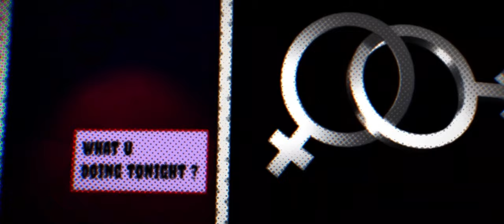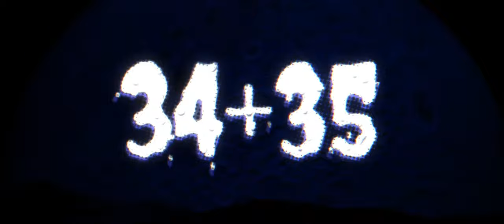34+35 | Positions Tour | Ariana Grande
Next Track: Just Like Magic

Video Credits: @honeymoonbackdrop

Positions Tour Lore:

Tour Stops
Leg 1 - 2023:
1. New York City, USA
2. Los Angeles, USA
3. Chicago, USA
4. Houston, USA
5. Miami, USA
6. San Francisco, USA
7. Las Vegas, USA
8. Atlanta, USA
9. Washington, D.C., USA
10. Boston, USA
11. Philadelphia, USA
12. Seattle, USA
13. Dallas, USA
14. Denver, USA
15. Phoenix, USA
16. Austin, USA
17. Nashville, USA
18. New Orleans, USA
19. San Diego, USA
20. Detroit, USA
21. Minneapolis, USA
22. Orlando, USA
23. Portland, USA
24. Charlotte, USA
25. St. Louis, USA
26. Pittsburgh, USA
27. Tampa, USA
28. Indianapolis, USA
29. Baltimore, USA
30. Cleveland, USA
31. Toronto, Canada
32. Montreal, Canada
33. Vancouver, Canada
34. Calgary, Canada
35. Ottawa, Canada
36. Edmonton, Canada
37. Winnipeg, Canada
38. Quebec City, Canada
39. Seattle, USA
40. Portland, USA
41. San Francisco, USA
42. Salt Lake City, USA
43. Denver, USA
44. Kansas City, USA
45. Minneapolis, USA
46. Chicago, USA
47. Detroit, USA
48. Boston, USA
49. New York City, USA
50. Philadelphia, USA

Leg 2 - 2024:
51. London, UK
52. Paris, France
53. Berlin, Germany
54. Madrid, Spain
55. Rome, Italy
56. Amsterdam, Netherlands
57. Brussels, Belgium
58. Vienna, Austria
59. Zurich, Switzerland
60. Munich, Germany
61. Copenhagen, Denmark
62. Stockholm, Sweden
63. Oslo, Norway
64. Helsinki, Finland
65. Warsaw, Poland
66. Prague, Czech Republic
67. Budapest, Hungary
68. Athens, Greece
69. Istanbul, Turkey
70. Moscow, Russia
71. St. Petersburg, Russia
72. Dublin, Ireland
73. Edinburgh, Scotland
74. Manchester, UK
75. Birmingham, UK
76. Lisbon, Portugal
77. Porto, Portugal
78. Barcelona, Spain
79. Lyon, France
80. Vienna, Austria

Leg 3 - 2024:
81. Tokyo, Japan
82. Osaka, Japan
83. Seoul, South Korea
84. Beijing, China
85. Shanghai, China
86. Hong Kong
87. Taipei, Taiwan
88. Bangkok, Thailand
89. Singapore
90. Kuala Lumpur, Malaysia
91. Jakarta, Indonesia
92. Mumbai, India
93. Delhi, India
94. Dubai, UAE
95. Doha, Qatar

Leg 4 - 2024:
96. Auckland, New Zealand
97. Wellington, New Zealand
98. Christchurch, New Zealand
99. Brisbane, Australia
100. Sydney, Australia
101. Melbourne, Australia
102. Adelaide, Australia
103. Perth, Australia

Stage Design:
The stage design for the tour would be the female gender symbol with the "o" shape acting as a pit at the end of the catwalk. The stage would feature rotating sections, moving stages and interactive props.

Visual Effects:
The tour's visual effects would be a highlight, incorporating stunning light shows, holographic projections, and intricate choreography. The lighting would shift to match the mood of each song, from sultry and intimate to energetic and empowering.

Interactive Fan Experiences:
To engage fans on a deeper level, the tour could incorporate interactive fan experiences, such as meet-and-greets, fan Q&A sessions, opportunities for fans to participate in on-stage contests or activities related to the album's themes, and a brand new system which turns phones in the crowd into visuals (thus getting fans to not use phones the entire show and to make crowd light up with the show).

Outfits:
Act I - Pale Green Bodysuit, Pale Green 6 Inch Boots, Pale Green Gloves
Act II - Royal Blue Bodysuit, Metallic Blue Jacket, Royal Blue Boots
Act III - Red Leather Skirt, Red Leather Bralette, Red Leather Jacket, Red Leather Boots
Act IV - Lavender Floor-Length Gown, Lavender Heeled Sandals
Act V - Black Leather Bodysuit, Black Leather Boots, Oversized Black Blazer
Act VI - Deep Burgundy Jumpsuit, Deep Burgundy Heeled Boots
Encore - Pastel Pink Bodysuit, White Boots, White Latex Gloves

Microphones:
Act I - Pale Green Headset Mic
Act II - Royal Blue Bedazzled Handheld Mic
Act III - Red Headset Mic
Act IV - Lavender Bedazzled Handheld Mic
Act V - Black Bedazzled Handheld Mic
Act VI - Deep Burgundy Bedazzled Handheld Mic
Encore - Pale Pink Headset Mic